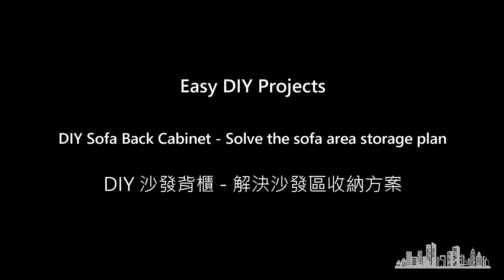居家簡單DIY，如何製作沙發背櫃 - How to make Sofa Back Cabinet。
Easy DIY Projects - How to make Sofa Back Cabinet。

居家簡單DIY，如何製作沙發背櫃。

解決沙發區收納方案。

做一個可以讓客廳桌子跟沙發都收納的更乾淨喔。

相關影片
居家簡單DIY，三種技巧幫木板整平邊緣 - Three tricks to flatten the edges of planks。

居家簡單DIY，如何校正超級好用的圓鋸切割台 - Easy DIY Projects - How to Correct Circular Saw Cutting Station。

Facebook社團：木工DIY 棧板DIY 居家修繕DIY 回收木料DIY